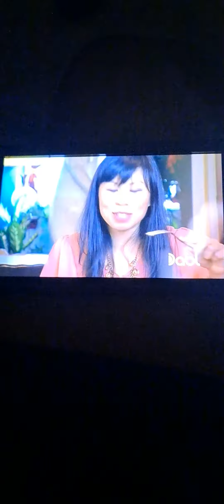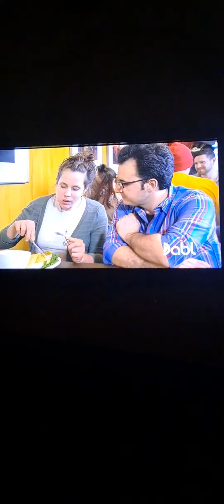You gotta eat here